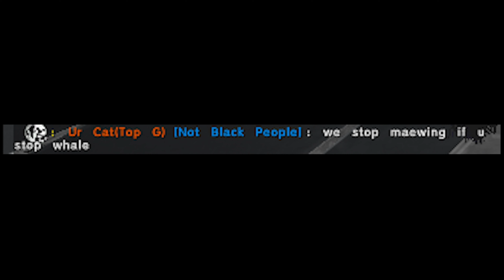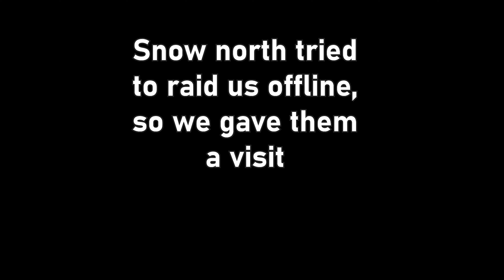PvP Highlights #2 | Ark Unofficial | Astro PvP 100x